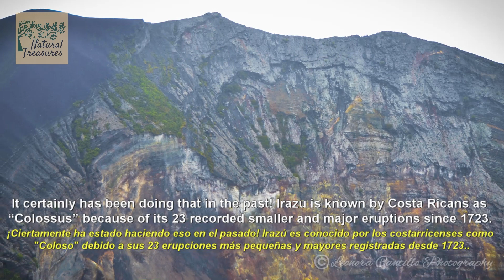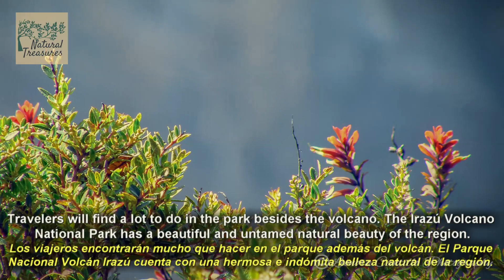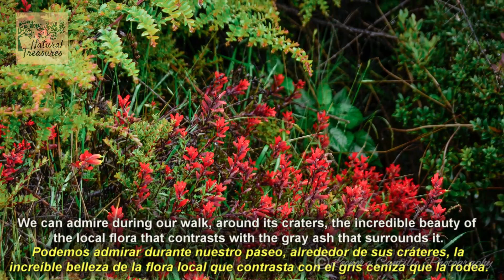🌋 The beauty of the IRAZU VOLCANO / VOLCÁN IRAZÚ | Costa Rica 🇨🇷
Get to know through this video and my photographs the beauties of the Irazú Volcano National Park, in Costa Rica. Contemplate the beauty of this place and the nature that lives there.

Travelers with an eye for ecological diversity and unique landscapes have long traveled to Costa Rica to marvel at its golden Caribbean shores, its lush tropical rain forests and it's epic and impressive volcanoes - and few volcanoes have as grand a presence as the eponymous volcano of Irazú Volcano National Park.

The photographs belong to Leonora Cantillo Photography.

natural.treasures_costa.rica

If you want to know more, I share this valuable information and the links for you to obtain more information about this beautiful place:

ESPAÑOL:
Conoce a través de este video y mis fotografías la bellezas del Parque Nacional Volcán Irazú, en Costa Rica. Contempla la belleza de este lugar y de la naturaleza que ahí habita.

Los viajeros con ojo para la diversidad ecológica y paisajes únicos han viajado durante mucho tiempo a Costa Rica para maravillarse con sus doradas costas caribeñas, sus exuberantes selvas tropicales y sus volcanes épicos e impresionantes, y pocos volcanes tienen una presencia tan grande como el volcán homónimo de Irazú. Parque Nacional Volcán.

Las fotografías pertenecen a Leonora Cantillo Fotografía.

Para ver algunas de estas fotografías, también puedes seguirme en Instagram:   natural.treasures_costa.rica

Si quires saber más, te comparto esta valiosa información y los enlaces para que obtengas más información sobre este precioso lugar: